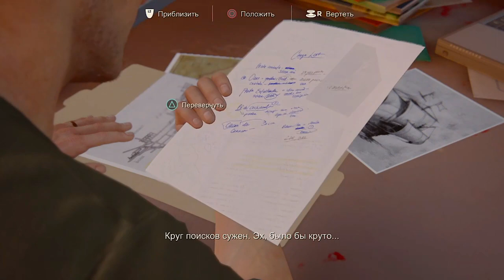РАБОТА ДРЕЙКА ► Uncharted 4 Путь вора #3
О том где работает Нейтан Дрейк.